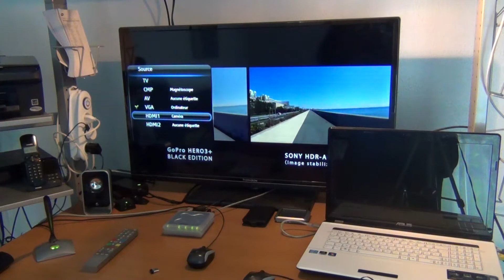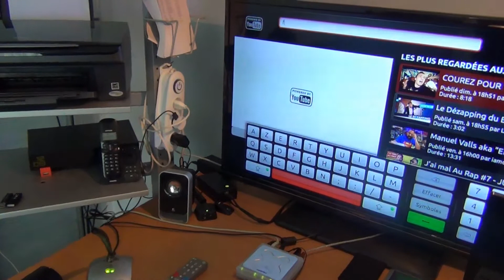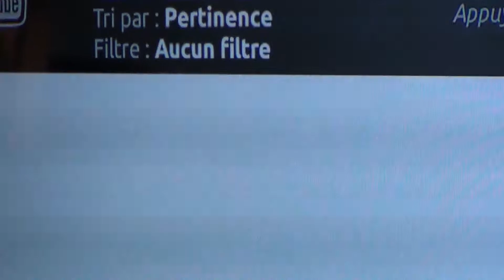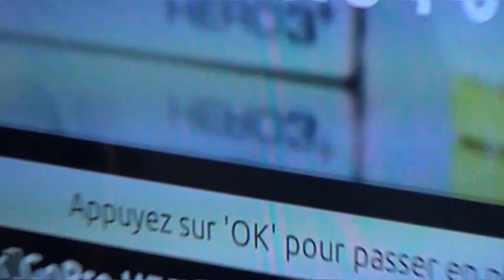comparaison video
faut -il mieux voir sur la télé ?